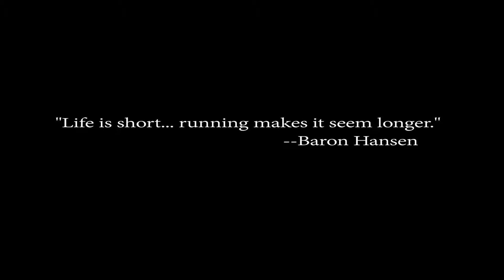Raleigh City of Oaks Marathon